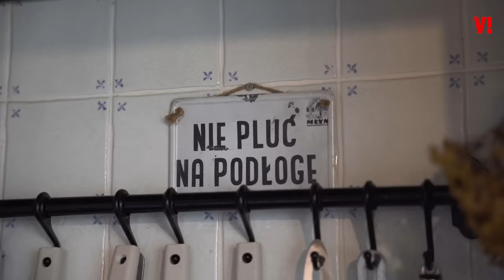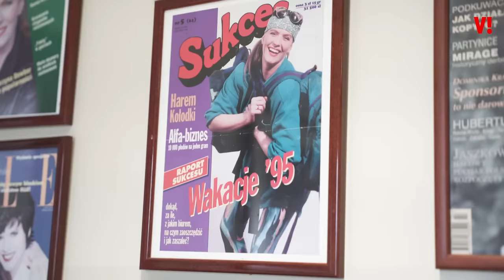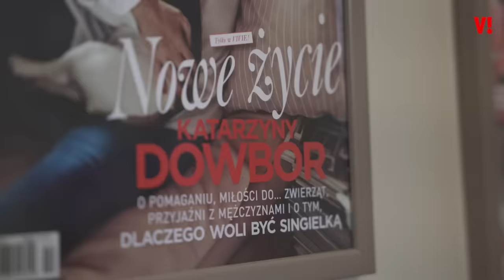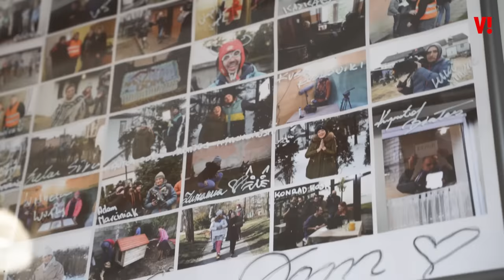Dom Katarzyny Dowbor. Dziennikarka o pięknym geście taty i rodzinnych pamiątkach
Tak mieszka Katarzyna Dowbor. W domu kupionym od koleżanki prezenterka ma nie tylko przepiękny ogród, stajnię dla koni, ale i mnóstwo pamiątek. Najważniejsze z nich dziennikarka zgodziła się nam pokazać osobiście… Słuchał Rafał Kowalski